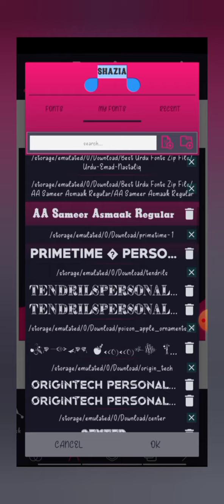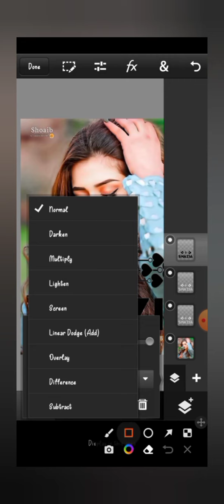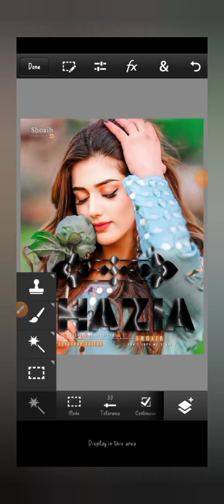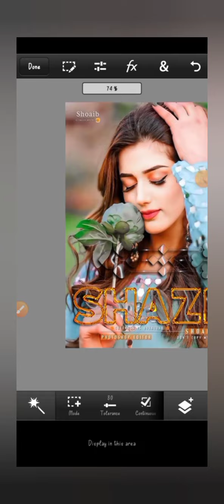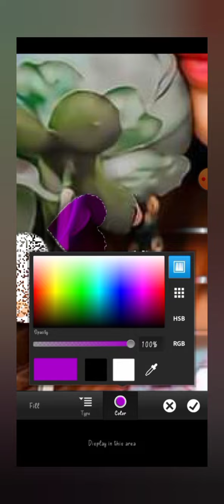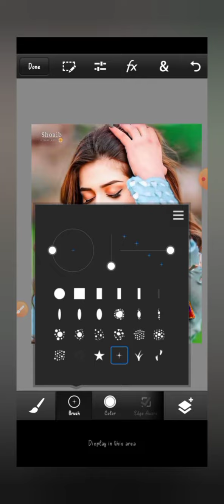how to make multi Glass font picxellep ps cc tutorial on Android phone RR Khan Editix 😍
asslam o alaikum everyone kesy ha ap sub he

Your Queries 🔻